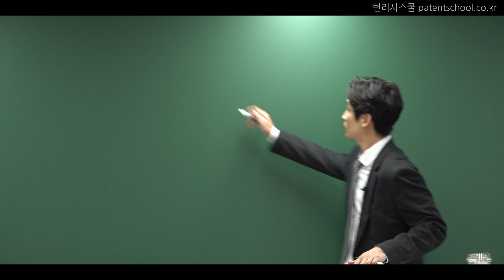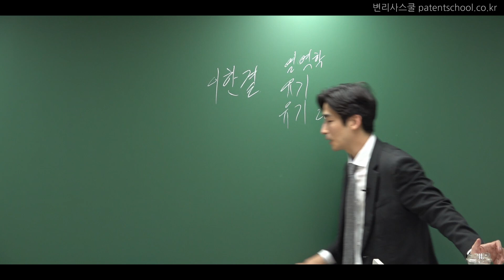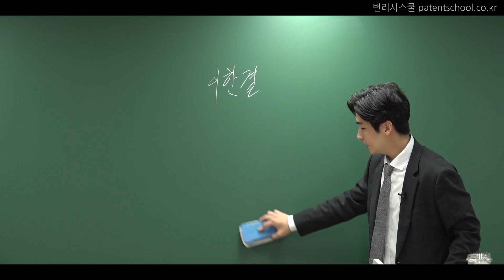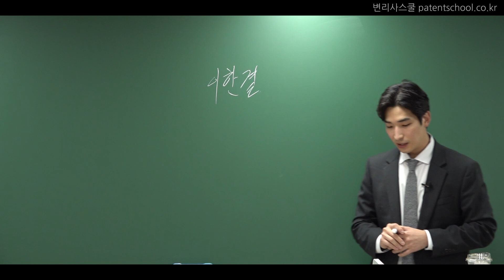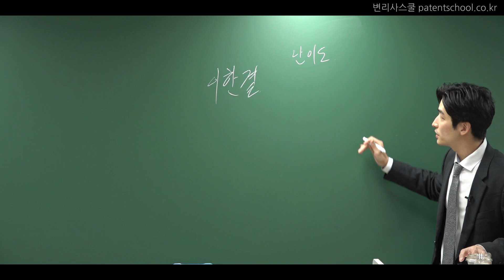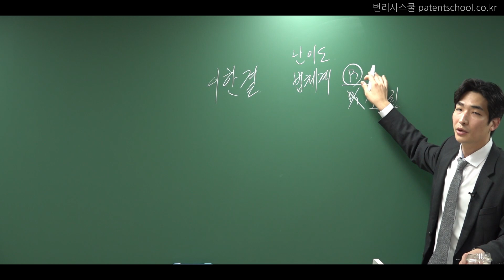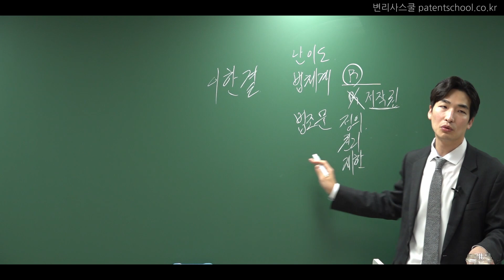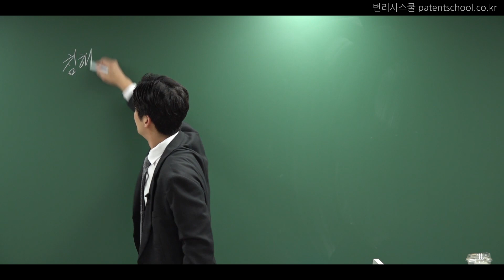변리사학원 강의샘플ㅣ이한결 변리사 2차 대비 저작권법 기본강의 (Official Trailer)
변리사스쿨 네이버카페: 변리사스쿨모임(변스모)